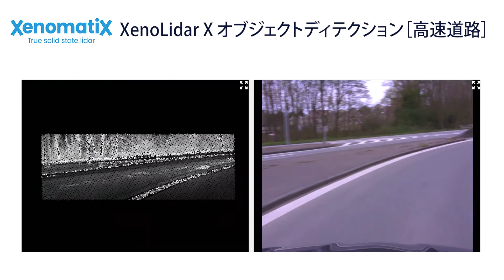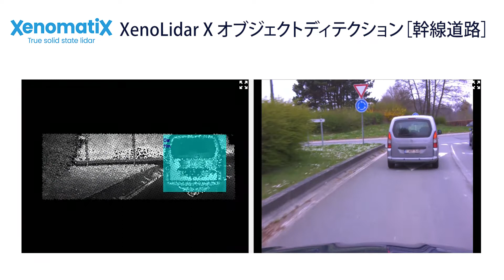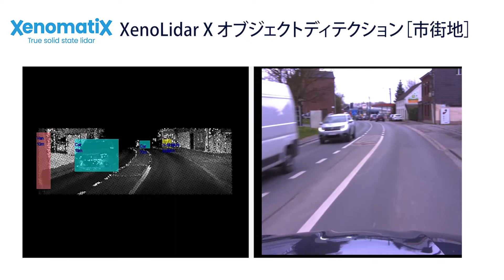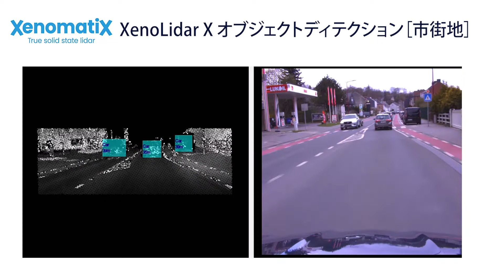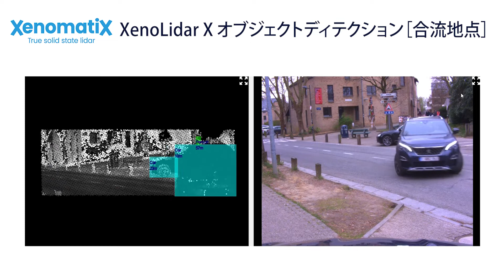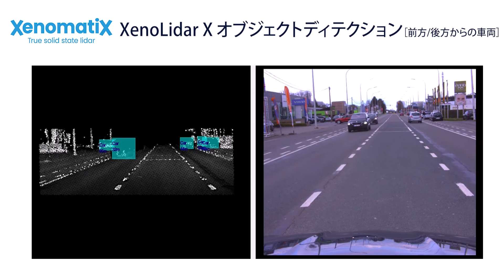XenoLidar X によるオブジェクト検知 デモ動画【東陽テクニカ】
‹概要›
XenoLidar Xによるさまざまな環境でのオブジェクト検知デモ動画です。

・高速道路
・幹線道路
・市街地
・合流地点
・前方/後方からの車両

‹製品詳細›
XenoLidar X（周辺環境計測システム）

～輸送機器の未来を拓く～
輸送機器産業での研究・開発では「振動・騒音」、「性能（操縦性、乗り心地など）」、「安全性・耐久性」など多くの重要な観点があり、すべての計測と解析が欠かせません。このための計測機器やソリューションを長年にわたり提供してまいりました。さらに自動運転、電動化など、最新分野の研究・開発に有用なソリューションも数多くご用意しています。
また、モデルベース開発において重要視される仮想的な設計・開発と、実試験データとの相関性強化のための試験手法をはじめ、データ収録や解析の自動化など、実験データの管理・共有に役立つソリューションも提案しています。